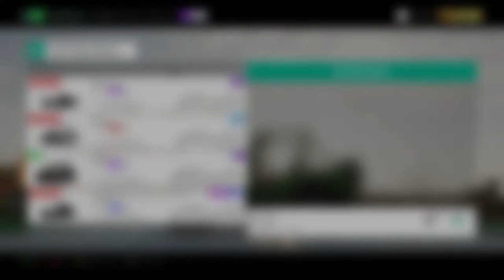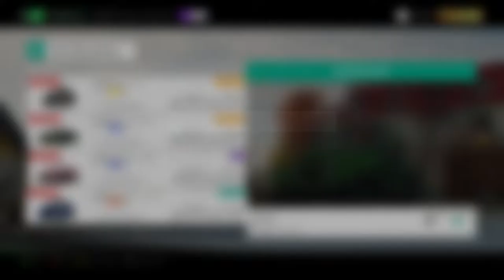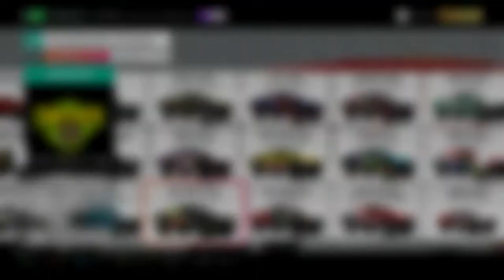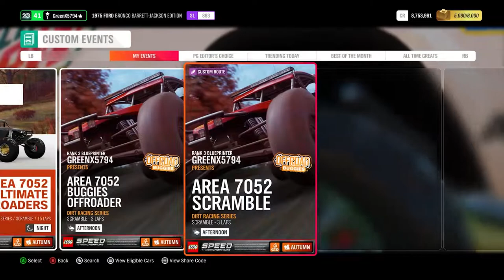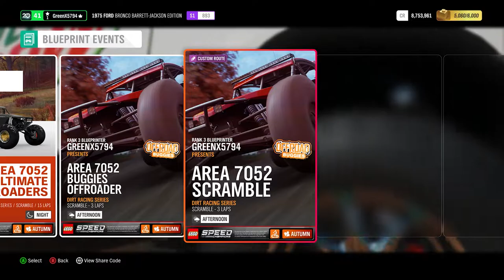Forza Horizon 4 Gameplay Jurassic Graveyard & Area 7052 (Race #7)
Forza Horizon 4 Gameplay Jurassic Graveyard & Area 7052

1975 Ford Bronco Barrett Jackson Edition
2015 Alumi Craft Class 10 Car Forza Edition
1993 Toyota #1 T100 Baja Truck "Welcome Pack"

240Hz Ultra-Fast Refresh Rate
GeForce RTX 3060
11th Gen Intel" Core"
i7-11800H Processor